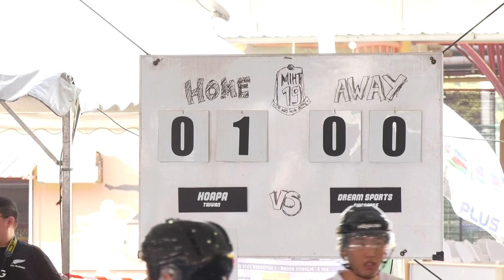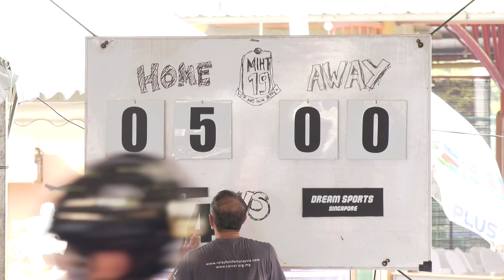DAY 3: PLAYOFFS - (QUARTER FINALS) 027 CamA Quarter Finals HOAPA vs Dream Sports5 0 02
DAY 3: (2nd Period) QUARTER FINALS MIHT19 Senior Game:
HOAPA Taiwan vs Dream Sports Singapore.

10th MBPJ International Inline Hockey Tournament Malaysia 2019
30 August - 1 September 2019.

Video of all the games for MIHT19 Courtesy & sponsored of Directors ThinkTank

IMPORTANT: ©Music in background was recorded only as music fillers / background music during the event/tournament and not to be used for commercial reasons. Please do not block this video. Credit to all the recording labels / artists.